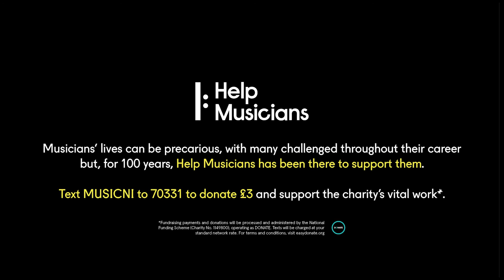YASMIN WALKER I The Road Sessions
Why not sit back, relax and enjoy this Road Session with @Yasmin Walker, covering Driver's License by Olivia Rodrigo in the fantastic Boyd's cafe Ballymoney!

Yasmin won the "Coleraine Goes Country" open mic night back in 2016, and from this, released her first single, "Blue Smoke"! Over the first lockdown, she posted a song a day for 100 days in a row and was featured as one of Fox 7 Austin's Quarantine Session artists. Yasmin is now focussing on pursuing her sound and has recently written and released new music, which can be found on Spotify. Watch this space!.

where you can discover lots of new music!

To support Help Musicians in their great work, text MUSICNI to 70331 to donate £3 and support the charity's vital work

Ruach Music is a musical instrument brand that loves to talk about all things music, and make some sweet ass instruments!

The Road Sessions is a series that catches upcoming and established artists “on the road” jamming to some original and cover music! Want to discover some new music?